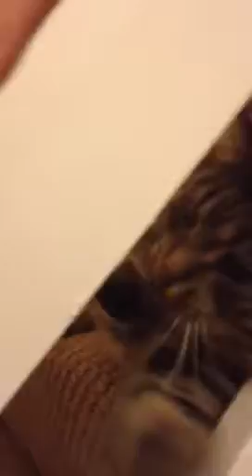Cat playing on the stairs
My handsome tiger Thomas, playing with one of his toy mice on my staircase